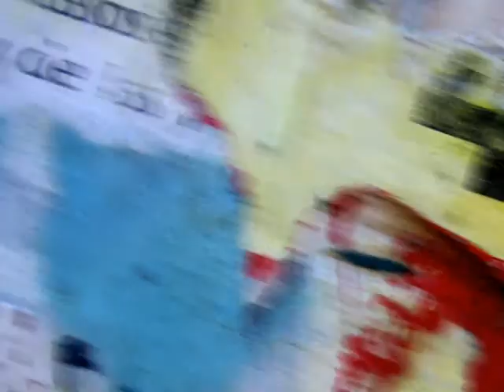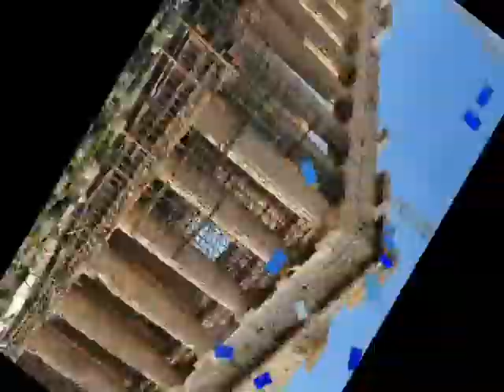I Love Greece!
Parody: Cartoon figures dance across the screen as Penelope Dyan sings "Tell Him" to a backdrop pf beautiful photographs of Athens, Greece taken by John D. Weigand. Weigand and Dyan are the creators of the book, "The Squeaky Wheel Gets To Greece--A Kid's Guide To Athens, Greece." Dyan is the daughter of the late great San Diego, California trumpet player, Pete Sirna. Dyan began her singing career with Jon Beaman and The Showmen in San Diego, California. Dyan is also an award winning author, an attorney and a former teacher who loves kids and knows just how to get their attention. Technical: John D. Weigand For more information about Dyan and Weigand go to ww.penelopedyansings.com See and purchase Penelope Dyan's album at penelopedyan.zimbalam.com